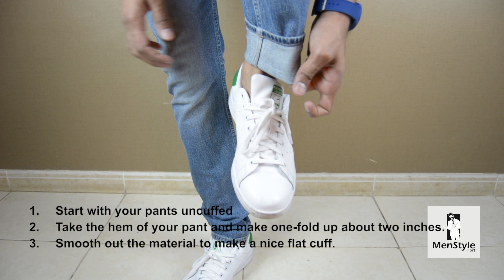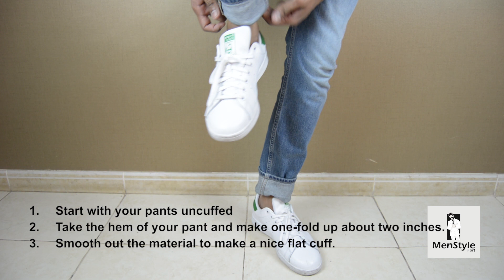How to Cuff Your Jeans | A Guide to Pin Roll | 5 Ways to Roll Up Denim (Urdu/Hindi)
Welcome to our comprehensive guide on how to cuff your jeans! In this video, we'll show you five stylish ways to roll up your denim, including the popular pin roll technique. Perfect for adding a touch of flair to your outfit, these methods are easy to follow and suitable for any occasion. Our instructions are provided in both Hindi and Urdu for your convenience.